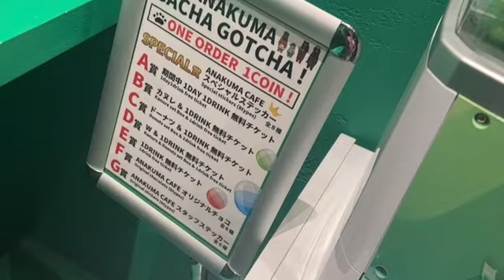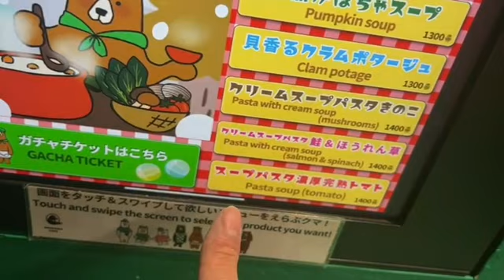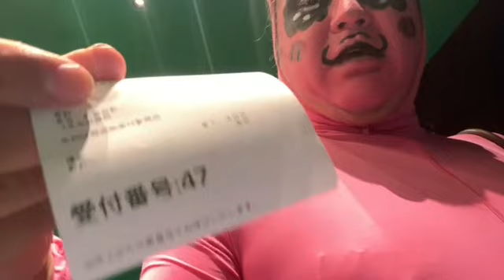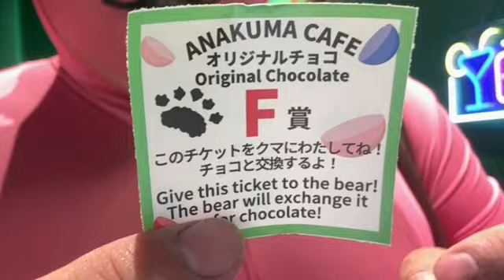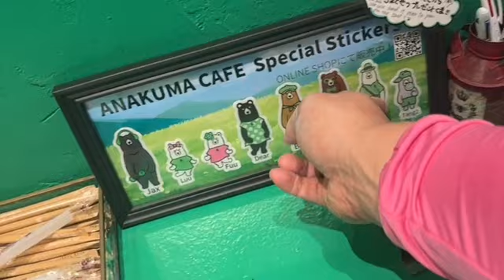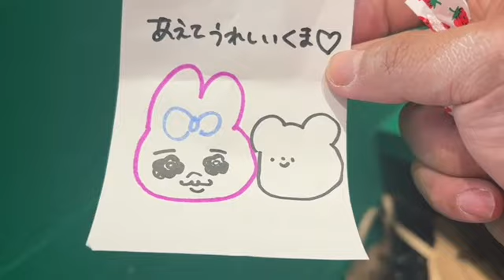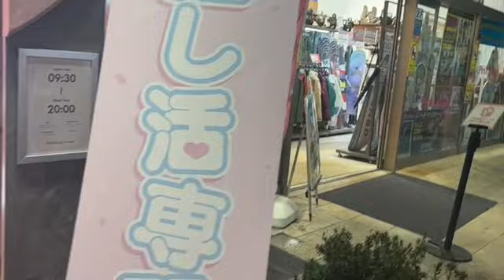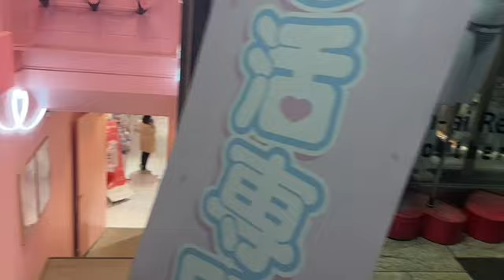おぱんちゅうさぎで外配信 ヒドンナ